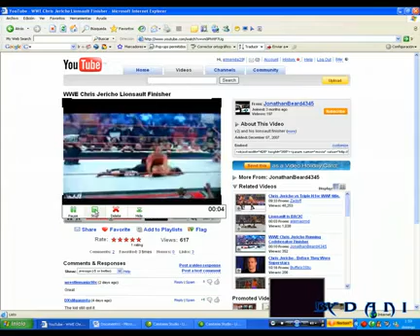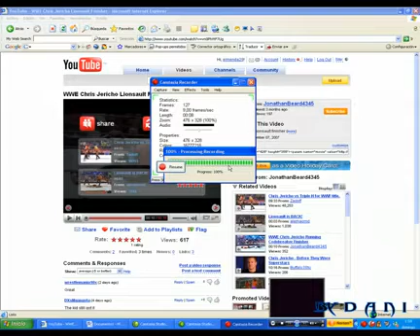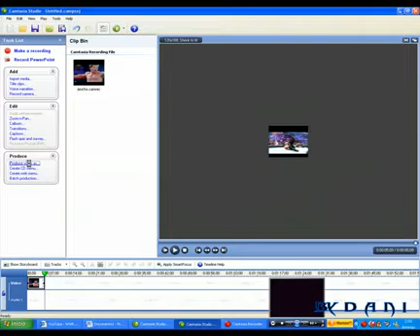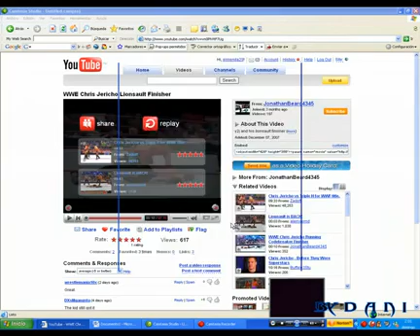Tutorial de como hacer imagenes Gif con Camtasia Studio